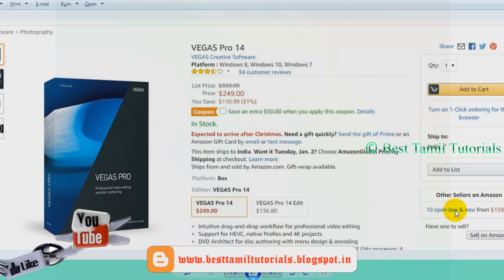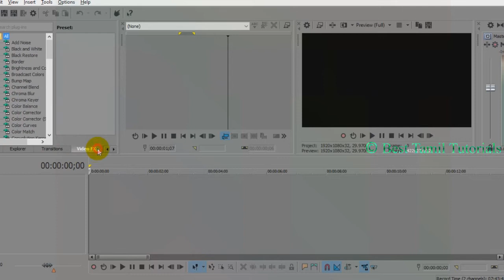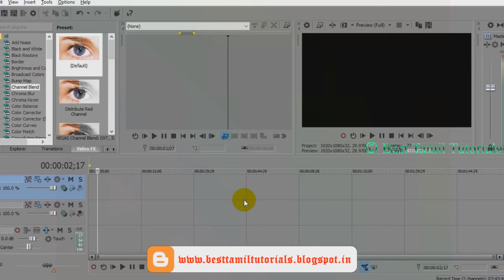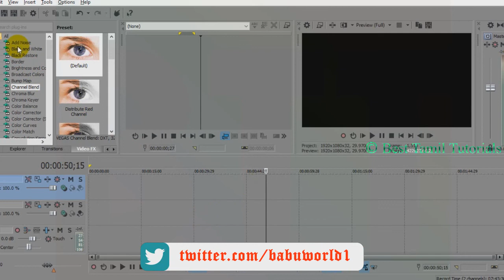BEST VIDEO EDITING FOREVER - INTRODUCTION IN TAMIL [SONY VEGAS#1] - BTT